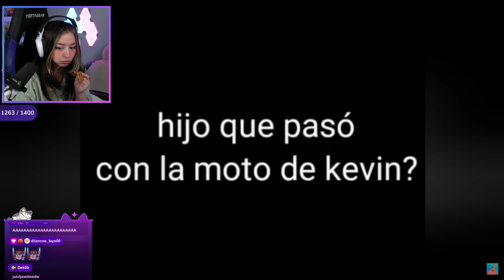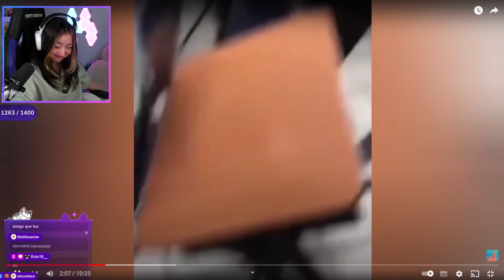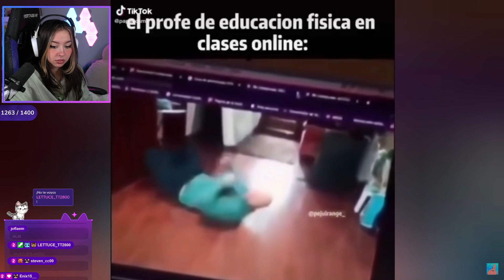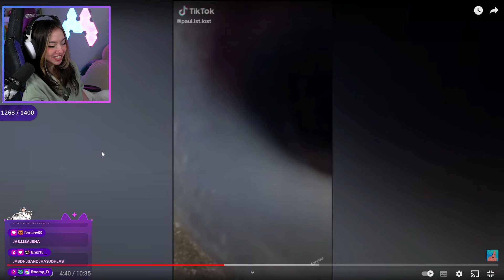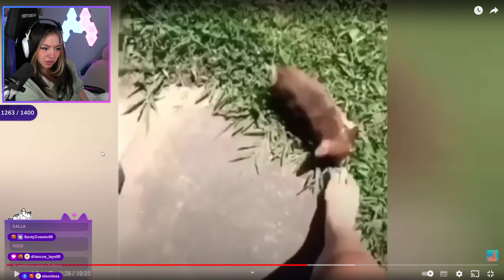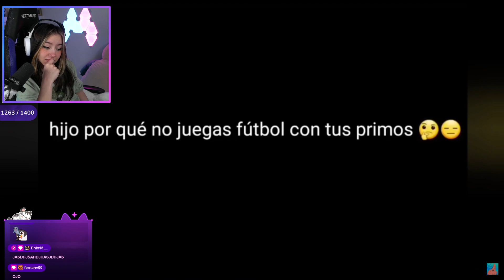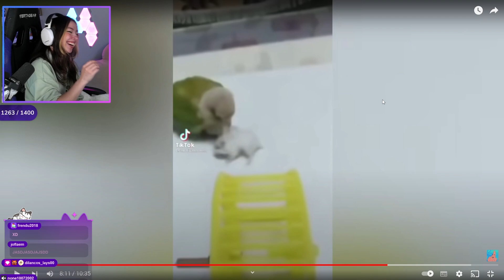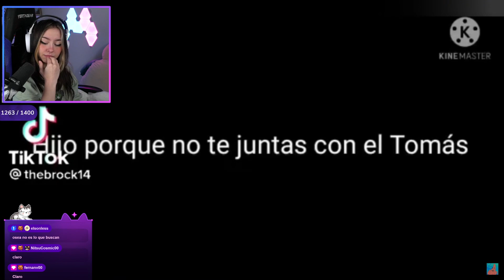MICTIA REACCIONA A "MOMENTOS xD #8"